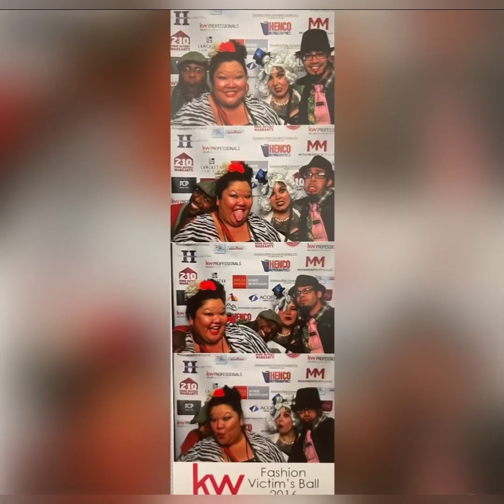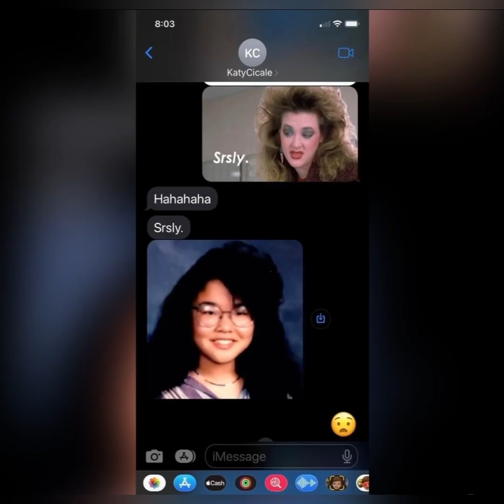Tribute to a wonderful friend.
Katy loved fiercely. It was evident in the amount of people who loved her. We will miss you! 6/29/80-6/25-23